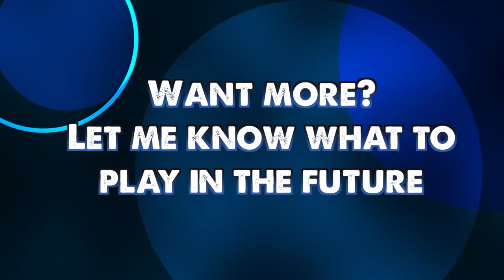"BEATBOX BETTER THAN YELLING" (FACECAM) - The Howler Gameplay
If you enjoyed please leave a love or hug and share around to other toasters in the world! Thank you so much for the support! Love you all!